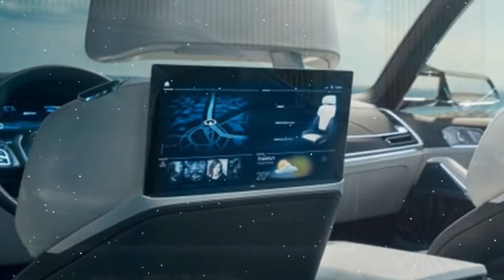[Luck This] 2018 BMW Concept : BMW X7 iPerformance - Plug in Hybrid Crossover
The interior is a much more restrained and classic place to be. it takes the familiar shapes and designs of current BMWs and upgrades them to be sufficiently futuristic. The dash is still canted toward the driver with climate controls laid out similarly to production models. The instruments have been replaced with a 12.3-inch screen with tech-y blue read-outs. Right next to it is a second 12.3-inch touchscreen for infotainment.

2018 BMW Concept : BMW  X7 iPerformance - Plug in Hybrid Crossover

The X7 iPerformance has three rows of seats, but priority clearly goes to the first- and second-row passengers. The seats in these two rows are the same and have plenty of adjustment and leg room for comfort. The second row seats each have touchscreens for accessing individual entertainment or work applications as well. The seats themselves are also fully finished in contrasting white and brown leather with unique diamond quilting. Regardless of where passengers are sitting, they'll all be able to enjoy the full-length glass roof with embedded light strips.

Since this BMW does bear the iPerformance moniker, it's not entirely surprising that there's a hybrid powertrain behind the prominent prow. It's a plug-in hybrid, too, and relies on a turbocharged gasoline engine when not using electricity solely. That's as much detail as BMW will reveal for the time being. Our bet is that it has the same plug-in hybrid powertrain as the 740e iPerformance, which has a turbocharged four-cylinder coupled to an electric motor. In that configuration, the powertrain makes a total of 322 horsepower and 369 pound-feet of torque. It can also propel the 740e on electricity only for 14 miles.